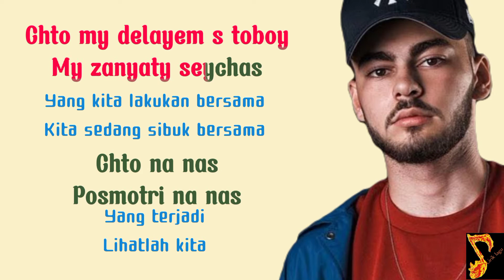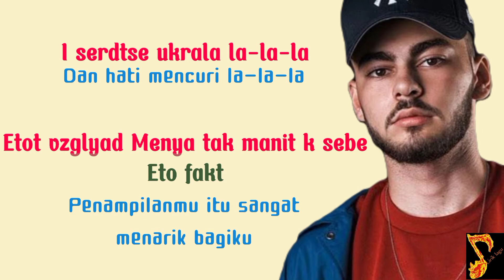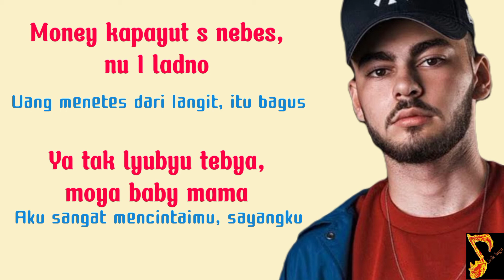Patata Gratata || Lagu Rusia Keren || By: KONFUZ || Lirik & Terjemahan